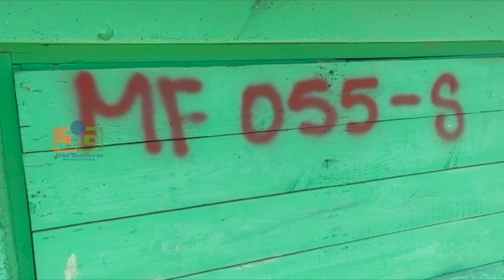Construcción muro en Dajabón: propietarios de viviendas censadas dicen viven en la incertidumbre